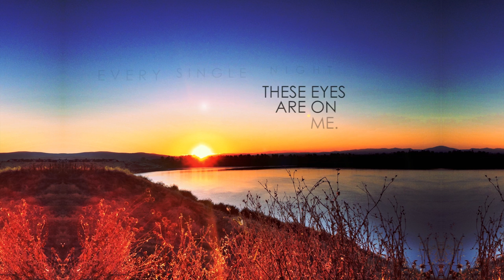Moment by Jhameel (lyric video)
For whenever you need a moment to feel what you gotta feel :)

Moment by Jhameel 자밀킴

i wanna be honest just for a second
everybody wants to be accepted
i'm no exception you see
don't let my friends see the real me

'cause i got this dream stealing my sleep
every single night these eyes are on me
i'm feeling ugly worthless and dumb
they think i'm ready but the jig is up

i wanna be honest just for this moment
sometimes i just feel so alone and
i keep running i don't know why
maybe i'm dumb or maybe i'm high
'cause all these expectations on me
it's hard to stay true and believe
but i keep pushing i don't know why
reaching for truth in all of my lies

i need a moment
to cry
'cause i know and i know and i know i'm weak inside
to hide
'cause i know and i know and i know i'm scared inside